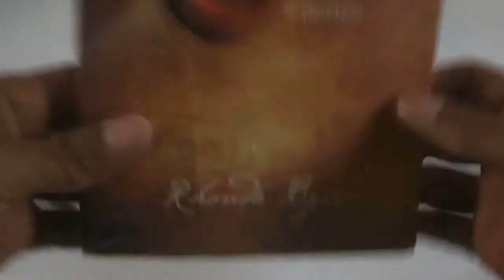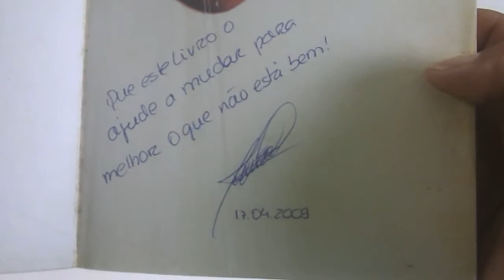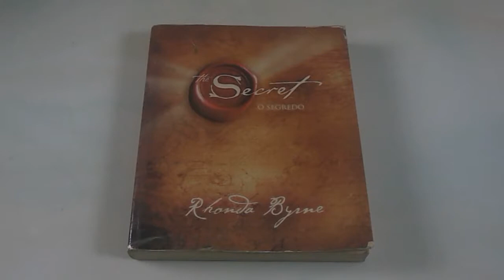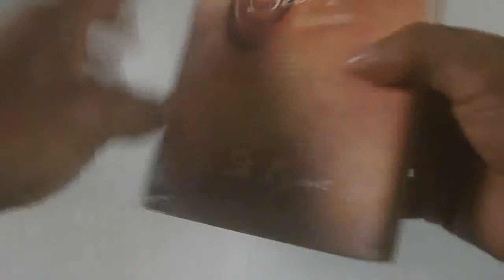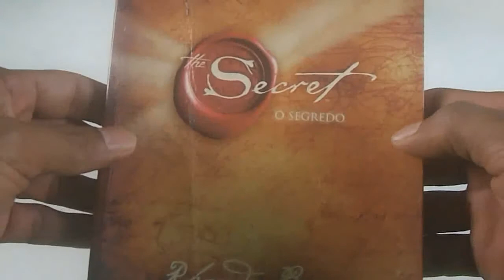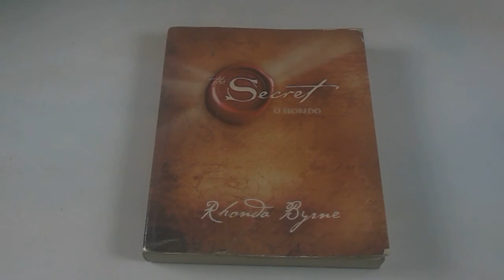Resenhas de livros